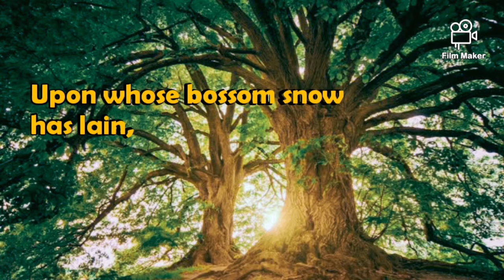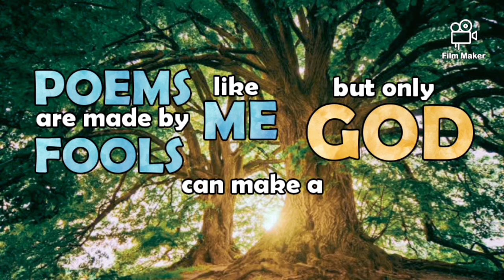TREES by Joyce Kilmer